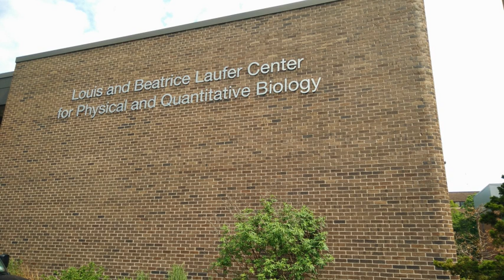Louis and Beatrice Laufer Center for Physical and Quantitative Biology | Wikipedia audio article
00:01:25 History

- Socrates

SUMMARY
The Louis and Beatrice Laufer Center for Physical and Quantitative Biology (Laufer Center) is a multidisciplinary venue where research from such fields as biology, biochemistry, chemistry, computer science, engineering, genetics, mathematics, and physics can come together and target medical and biological problems using both computation and experiment. The Laufer Center is part of Stony Brook University. The center's current director is Dr. Ken A. Dill. Associate director is Dr. Carlos Simmerling. Core faculty members include Dr. Gábor Balázsi and Dr. Sasha F. Levy. Additional affiliate faculty are from the Departments of Chemistry, Physics, Applied Mathematics, Pharmacology, Biomedical Engineering, Molecular Genetics & Microbiology, Ecology & Evolution and Computer Science at Stony Brook University, as well as from the Biology Department at Brookhaven National Laboratory. Among the Laufer Center's goals is to enhance interdisciplinary education at Stony Brook University. Dr. Gábor Balázsi coordinates the flagship course of the Center, Physical and Quantitative Biology, which is offered each Fall through the Departments of Physics, Chemistry and Biomedical Engineering.